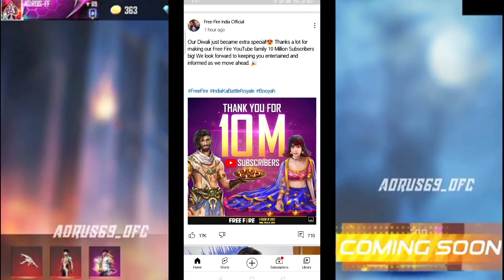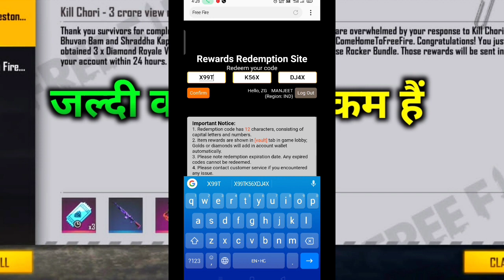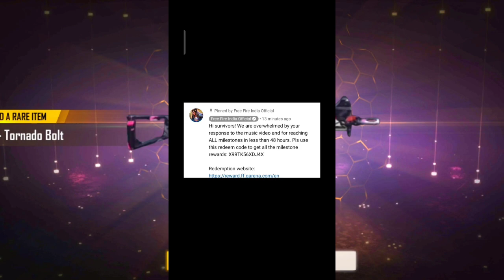REDEMPTION SITE SERVER DOWN | REDEMPTION SITE PROBLEM | FF REWARDS SITE | THIS SITE CAN'T BE REACHED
THIS SITE CAN'T BE REACHED | REDEMPTION SITE SERVER DOWN |  redemption sad server down problem

Facebook log in problem in ff reward || How to solve | solve kaise kare|, Facebook log in problem in ff reward || How to solve | solve kaise kare|

is video me maine bataya hai kaise freefire rewards redemption site facebook log in problem kaise solve kare

free fire redeem code facebook I...

free fire redeem code login problem
ff redeem code logout
how to change account in ff reward
how to change id in ff reward
redeem code login problem
how to logout ff reward
free fire redeem site login problem
free fire redeem code problem
garena reward
how to change fb account in ff reward
redeem code free fire facebook ,